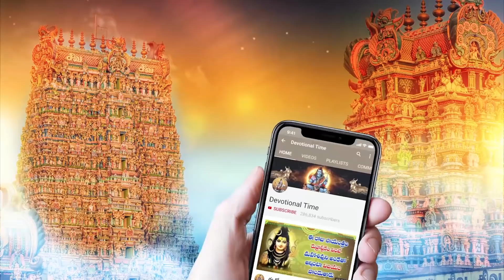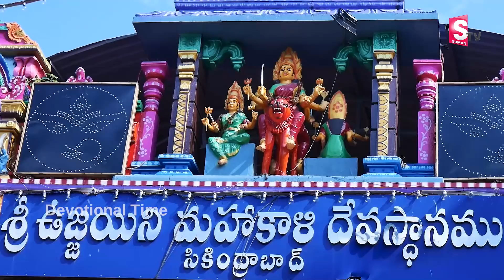Dev Durgamma || DURGA DEVI TELUGU DEVOTIONAL SONGS | POWERFULL TELUGU BHAKTI SONGS 2021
WATCH►Dev Durgamma || DURGA DEVI TELUGU DEVOTIONAL SONGS | POWERFULL TELUGU BHAKTI SONGS 2021